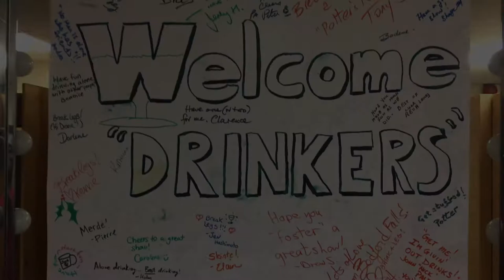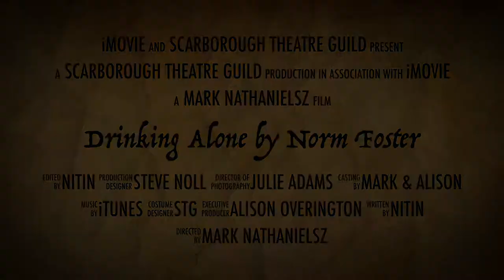Drinking Alone by Norm Foster